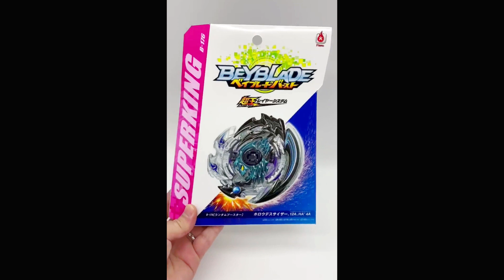Flame Hollow Deathscyther | Flame Jet Wyvern | Flame LR Sparking BeyLauncher | Beyblade Burst Surge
Flame Hollow Deathscyther | Flame Jet Wyvern | Flame LR Sparking BeyLauncher | Beyblade Burst Sparking Surge Superking

Hollow Deathscyther 12Axe High Accel' 4A is an Attack Type Beyblade released by Takara Tomy as part of the Burst System as well as the Superking Layer System. It was released in Japan on December 26th, 2020 as a prize Beyblade in Random Booster Vol. 23. In the Beyblade Burst Surge manga, it is the evolution of Killer Deathscyther 2Vortex Hunter.

Jet Wyvern Around Just 1D is a Defense Type Beyblade released by Takara Tomy as part of the Burst System as well as the Superking Layer System. It was released as a Booster in Japan on January 23rd, 2021. It is the evolution of Tornado Wyvern 4Glaive Atomic.

The BeyLauncher LR (Burst) is a Launcher released as part of the Beyblade Burst Evolution series.

NEW FLAME LUCIFER THE END! Flame Brand Hyperion Burn and Helios Volcano! Beyblade Burst Sparking

Flame Brand Lucifer The End will be available soon! There will also be an LR Sparking BeyLauncher! Beyblade Burst B-174 DX Set Hyperion Burn and Helios Volcano with 2 Sparking BeyLauncher is already available!

Are you excited and hyped for this product?!

Beyblade Burst Sparking Superking Surge Products!